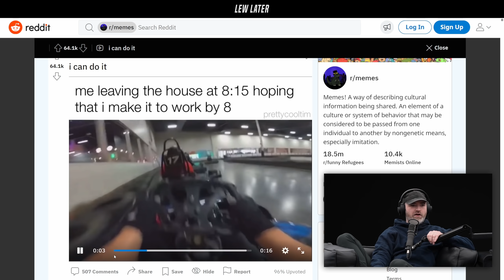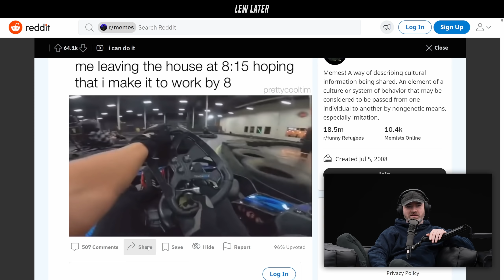When You See Someone With Gloves At Go-Kart...